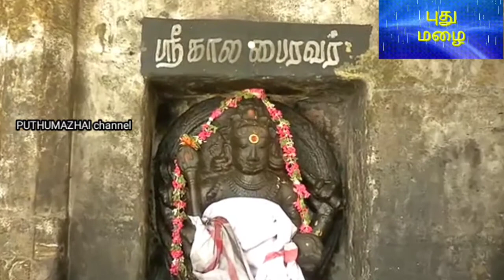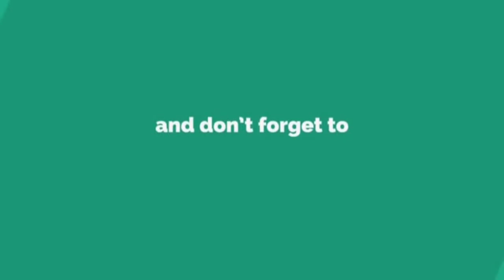திருவாசகம் குயிற்பத்து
மாணிக்கவாசக சுவாமிகளின் திருவாசகத்தில் குயிற்பத்து.
வழங்குபவர்: ஆறுமுகம் சுவாமிகள்